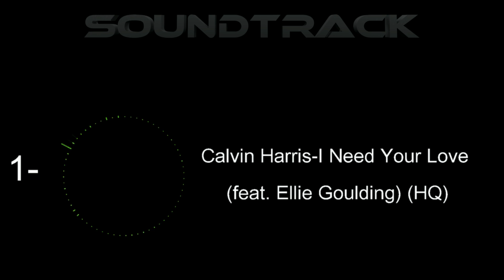[ Canyon² ] Go on Speed !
Yop all ! ;-)
A little gameplay for you in TrackMania 2 Canyon.
If you have any questions, just ask in comment.